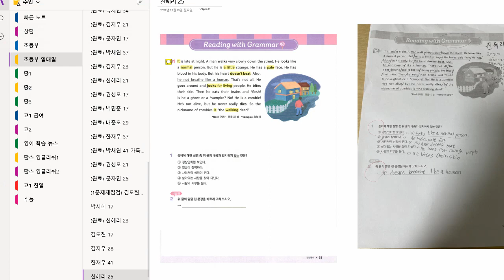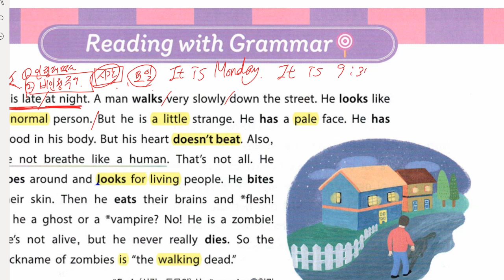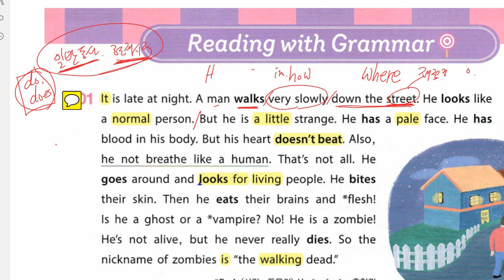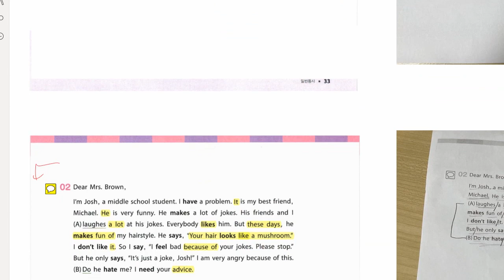신혜리 2021 12 15 해설 성취도 확인 80